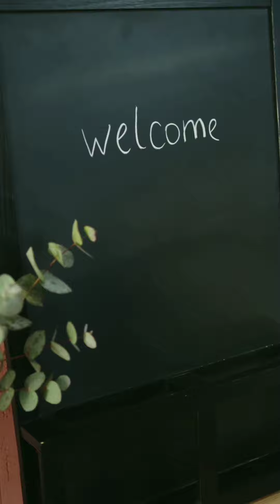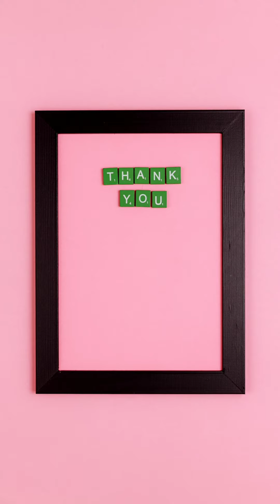Top 200+ Wall stickers and wall painting design ideas in 2025/Diy home decor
wall stickers images,
wall stickers,
wall stickers design ideas,
wall stickers diy,
wall painting design ideas,
wall stickers flowers,
wall hanging craft ideas,
wall stickers flipkart,
wall stickers 3d,
wall stickers images,
wall stickers diy,
wall stickers flowers,
wall stickers flipkart,
wall stickers installation,
wall stickers 3d,
wall stickers for living room,
switchboard painting,
simple switchboard painting,
switchboard painting designs,
switchboard art,simple wall painting designs, switchboard painting butterfly,
switchboard decoration ideas,
switchboard painting for bedroom,
wall art painting ideas,
wall painting designs ideas,
wall stickers design ideas, bedroom wall stickers,
wall painting design ideas bedroom,wall painting design ideas bedroom simple,wall painting design ideas bedroom at home